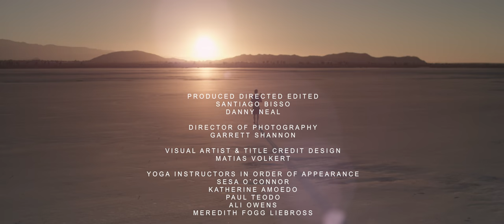The Walk of Life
"The Walk of Life" starring Tamal Dodge

Produced, Directed and Edited by:  Danny Neal and Santiago Bisso

Visual Artist and Title Credit Design: Matias Volkert

Also Starring:
Katherine Amoedo, Paul Teodo, Meredith Fogg Liebross, Ali Kathrine, and Sesa O'Connor